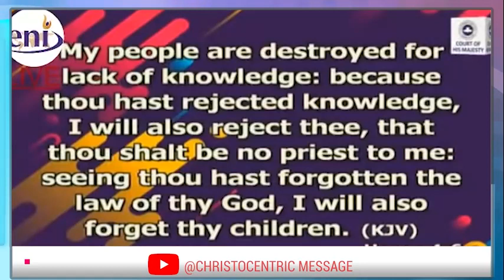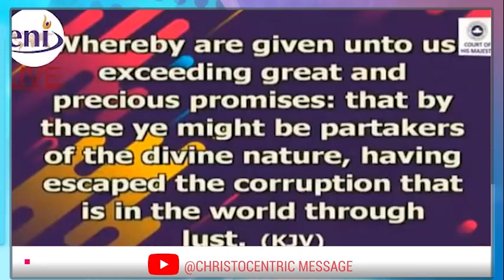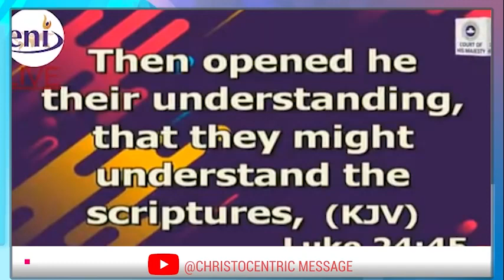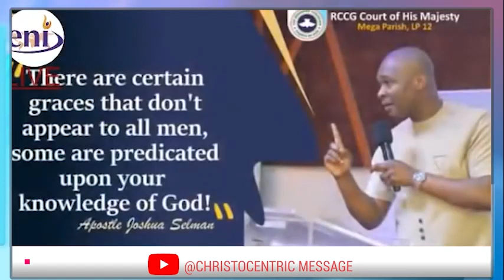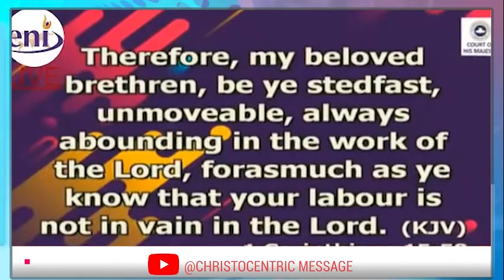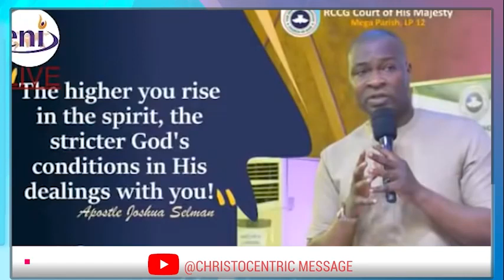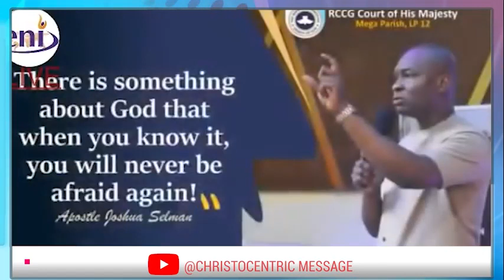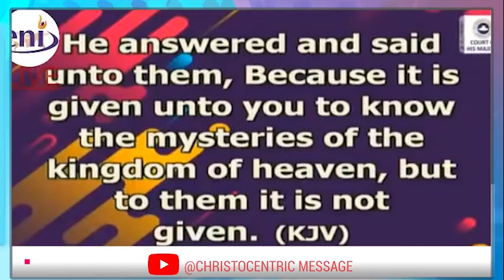BUILDING YOUR LIFE IN INTIMACY WITH THE HOLY SPIRIT - APOSTLE JOSHUA SELMAN